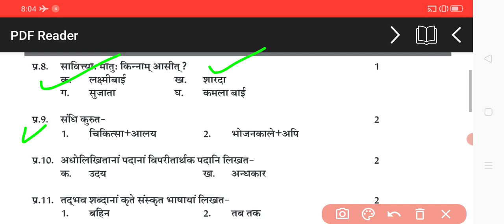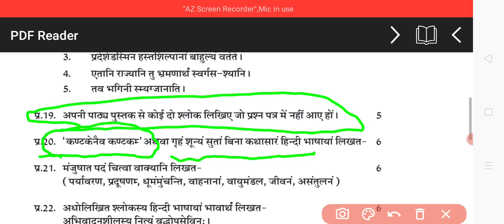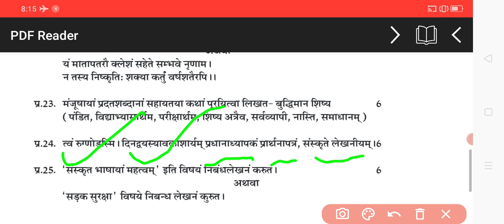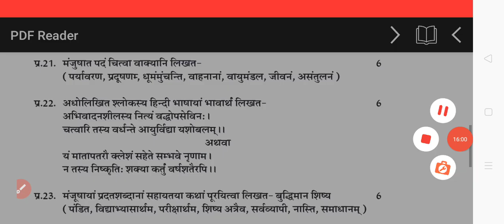Rbse class 8th model paper 2022/ कक्षा 8 संस्कृत पेपर हल सहित 2022/राजस्थान बोर्ड परीक्षा 2022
class8th board exam 2022 model question paper sanskrit